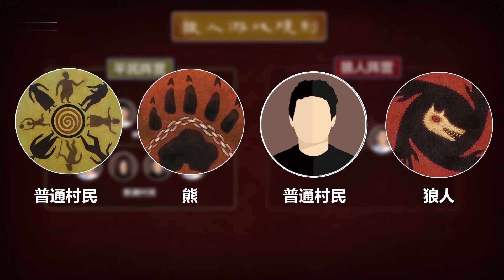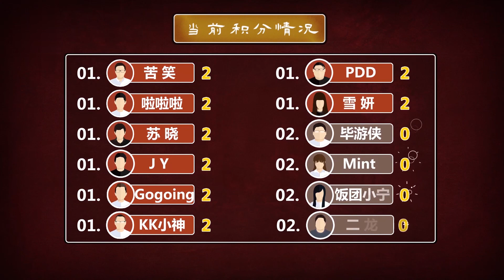Lying Man 第四季 第一期 第一局 S4 EP1 R1 抗推JY，你们血崩啦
板子：熊、女巫、猎人、白痴
嘉宾：JY、PDD、毕游侠、二龙、Mint、Gogoing、KK小神、啦啦啦、雪妍、苦笑、苏晓、饭团小宁